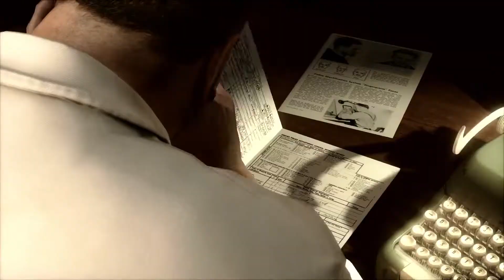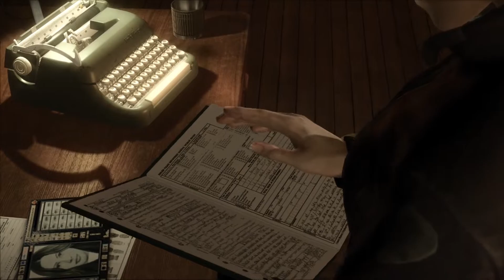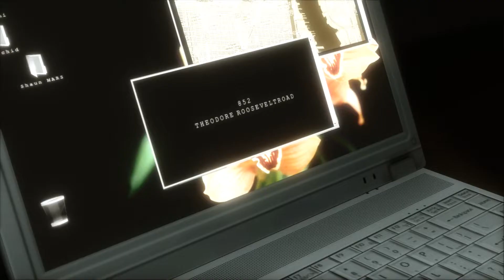Heavy Rain PL [PC] 💦 #15 - 🚔 Odkrycie ważnej tajemnicy zabójcy (Gameplay po polsku / Zagrajmy w)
Piętnasty odcinek z gry przygodowej utrzymanej w konwencji interaktywnego thrillera "Heavy Rain". Wydana pierwotnie w 2010 roku na konsolę PS3, następnie na PS4 i od 24 czerwca bieżącego roku na komputery osobiste PC. Producentem i wydawcą gry jest studio Quantic Dream. Fabuła w grze toczy się wokół sprawy seryjnego mordercy, który został nazwany "Zabójcą z origami", ponieważ zostawia on przy ciałach ofiar papierowe dzieła. W "Heavy Rain" mamy okazję sterować czterema postaciami naprzemiennie. Wątki tych bohaterów są ze sobą powiązane, co przekłada się na odpowiedni rozwój wydarzeń. Każda z postaci posiada własną historię i motywację. Podejmowanie decyzji zależy wyłącznie od gracza i wywiera istotny wpływ na dalszy bieg fabuły. Zakończeń w grze jest kilkanaście czy kilkadziesiąt. Jakie czeka na nas? Dowiemy się tego podczas rozgrywki...Tytuł ten ogrywany jest przeze mnie na PC.